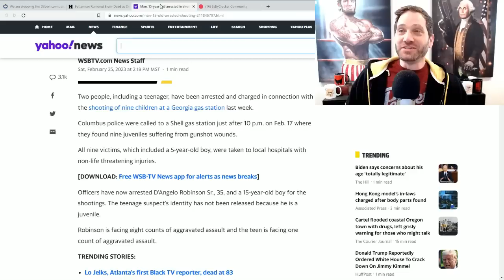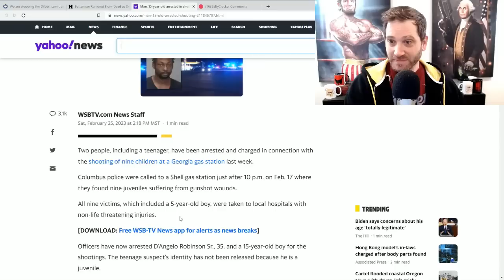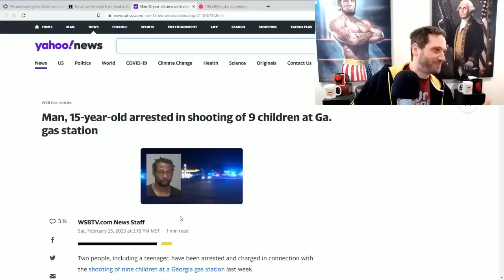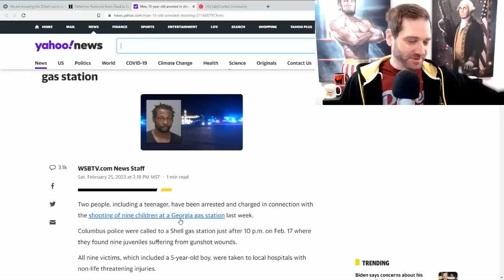Media Too Busy Attacking Scott Adams To Cover 9 kids Shot at Gas Station